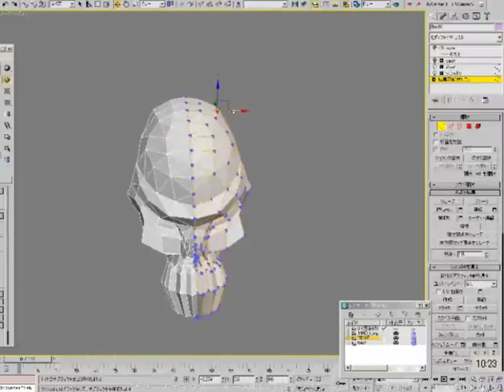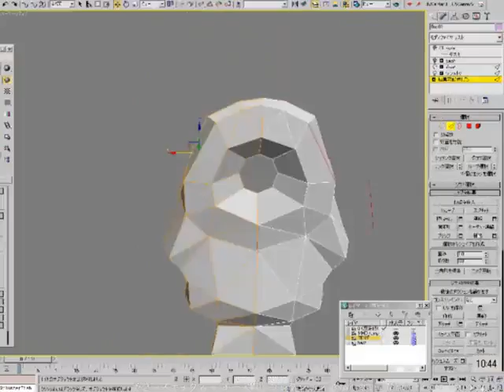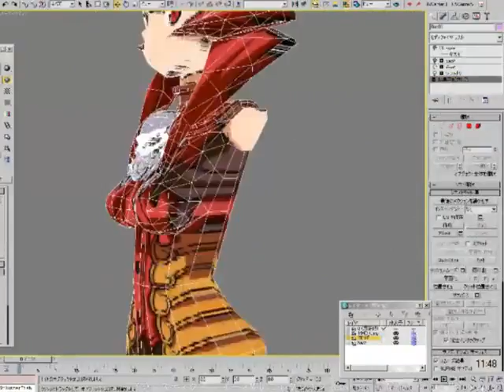魔王様 モデリング3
マツダユウスケさんの「勇者と魔王」から「魔王ベルゼル」をモデリングしました。

録画データをいくつか紛失してしまっています。見つけ次第アップできればなーと。